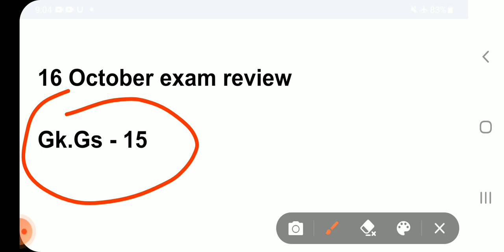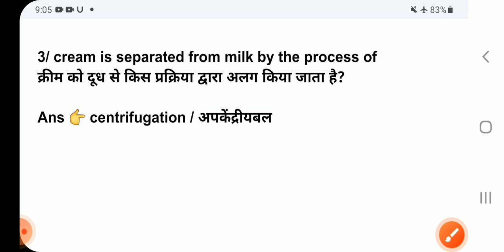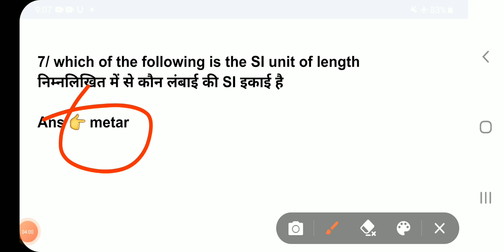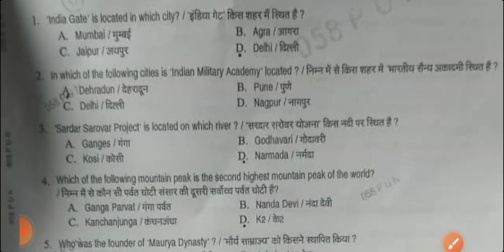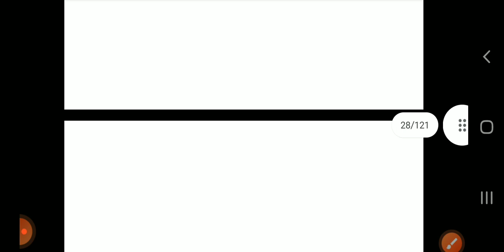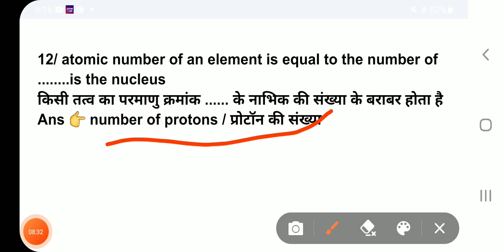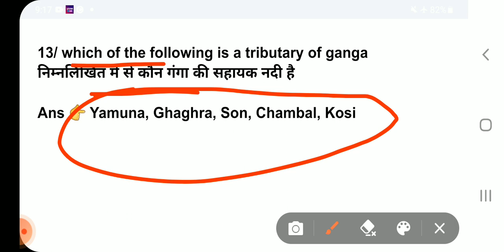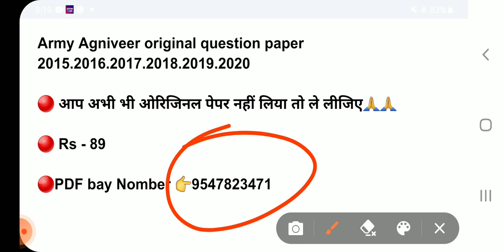16 October Agniveer original question paper || GK.GS - 15 || 100% Real paper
16 October Original question paper

🔺️ Agniveer GD
🔺️ Agniveer TDN
🔺️ Agniveer Clark
🔺️ Agniveer Nursing Assistant
🔺️ Agniveer Technical